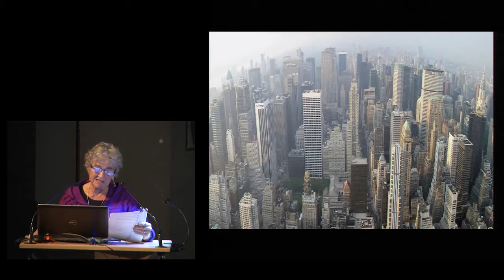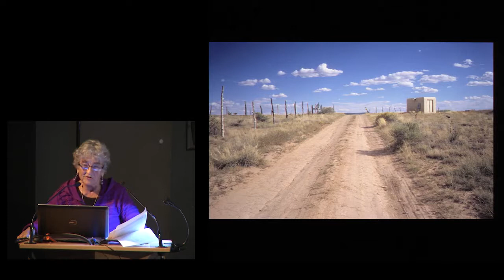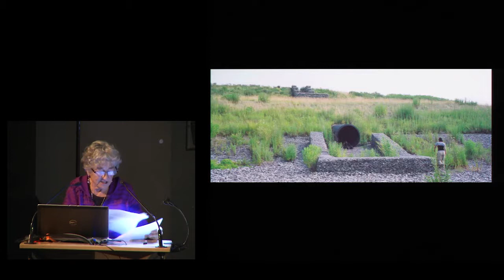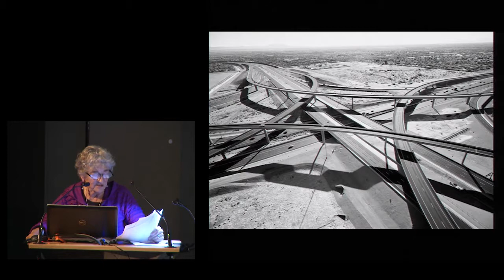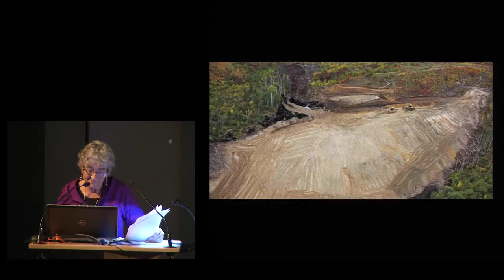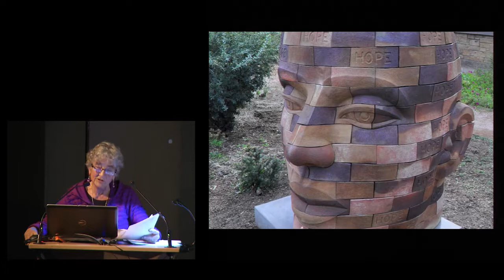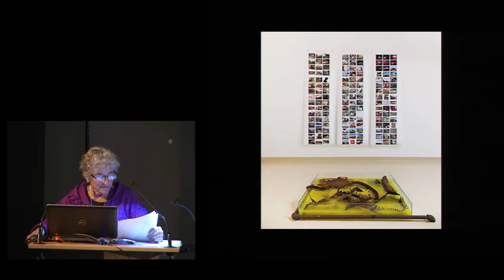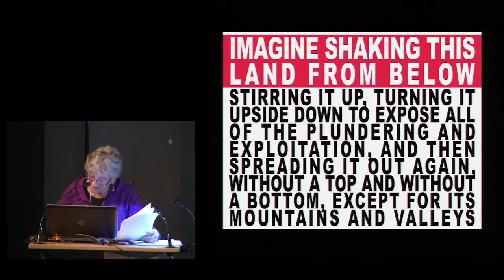Talk | Lucy Lippard: Undermining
Through writing, curating, and social and cultural activism, Lucy Lippard has brought awareness to the relationship between the context and conditions of an artwork's production, presentation and circulation. Her writing and exhibitions express how social movements such as feminism and Indigenous sovereignty have shifted how we interpret and value art objects and gestures. In turn, the inauguration of new artistic forms and processes such as performance and text art influence how we relate and respond to political pressures.

Lippard's most recent publication Undermining: A Wild Ride Through Land Use, Politics, and Art in the Changing West expands from her experience living and working in New Mexico since the 1990s. The book explores the entangled economies, politics and cultural values of fracking, mining, Indigenous land and water rights, eco-tourism, public art, architecture and sacred sites, among others. The book unfolds from her earlier writing on place-based art, conceptualism and land art, to more deeply explore the broad impacts of development and progress in the twenty-first century.

Vancouver and British Columbia are part of the same "changing west" that Lippard writes about, and the forces at play in our political and economic landscape bear the same burdens on Indigenous rights, ecological health and cultural values. Her public talk on Undermining at SFU continues the relationship she has had with Vancouver for over four decades. She curated the exhibition 955,000 in 1970 at the Vancouver Art Gallery and offsite locations, and she recently contributed to the catalogue for Lawrence Paul Yuxweluptun: Unceded Territories at the Museum of Anthropology.

Lippard is an internationally known writer, activist and curator. She has written more than twenty books, has curated more than fifty major exhibitions, and holds nine honorary doctorates of fine arts. Her books include The Lure of the Local, Partial Recall, The Pink Glass Swan, Mixed Blessings, On the Beaten Track, Overlay, and Undermining, all published by The New Press. Lippard is the recipient of numerous awards, most recently the Carolyn Bancroft History Prize from the Denver Public Library and grants from Creative Capital and the Lannan Foundation. She lives in New Mexico.

Presented by SFU Galleries with SFU's School for the Contemporary Arts, Institute for the Humanities and Vancity Office of Community Engagement.